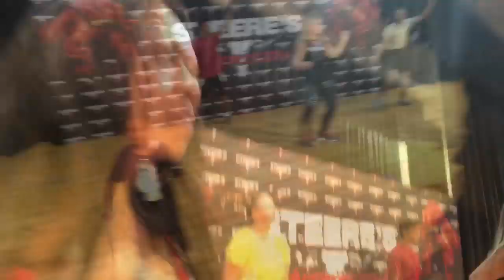QueenCity FitnessExpo ClarksvilleTN 2019 BatanganRicoBloodline.